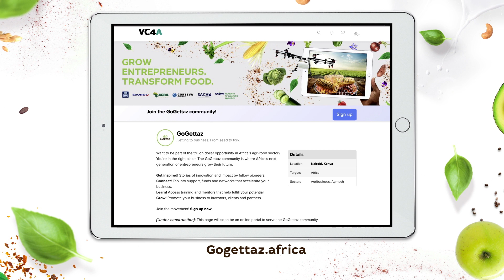GoGettaz Agripreneur Prize Competition 2020 - Win US$50,000!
It’s ON! Do YOU want US$50,000 to launch, grow, or scale your agrifood business?

The US$100,000 GoGettaz Agripreneur Prize Competition is open to young, agrifood entrepreneurs, aged 18 – 35 from across Africa.

TWO innovative ventures, one led by a man and one led by a woman who founded or co-founded businesses in the agrifood sector in Africa, will each be awarded a grand prize of $50,000 along with an industry-leading support network to take their businesses to the next level.

If you are an entrepreneur working in any food-related business, this competition is for you! We want entries from businesses in agriculture, irrigation, food science, agritech, engineering, equipment and technology manufacturing, food processing, produce transport, finance, investment, computer programming, energy solutions, packaging, and more!

Entries are open! You’ll need share information about your business model. So, start NOW or you might miss this amazing opportunity.

When you enter, you become part of our GoGettaz community of thousands of agripreneurs across Africa. You’ll get online support and access to training and mentorship on our platform.

Ten finalists will be invited to compete in the final live or virtual (online) pitching contest at the Africa Green Revolution Forum (AGRF) Summit between 8-11 September 2020. The two GoGettaz Agripreneur Prize winners will receive their US$50,000 awards alongside the prestigious Africa Food Prize.

All 10 finalists will be awarded mentorship, programming linkages and other guidance to continue their entrepreneurial journey.

This is YOUR opportunity. Claim it!